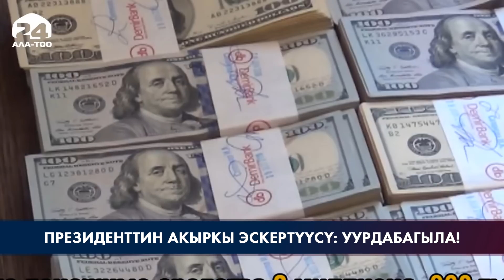Президенттин акыркы эскертүүсү: уурдабагыла!